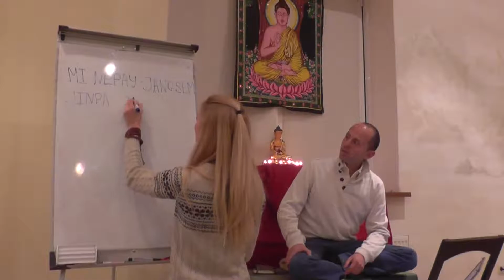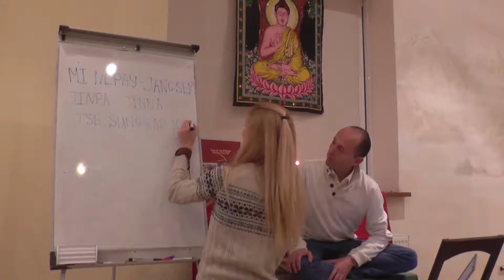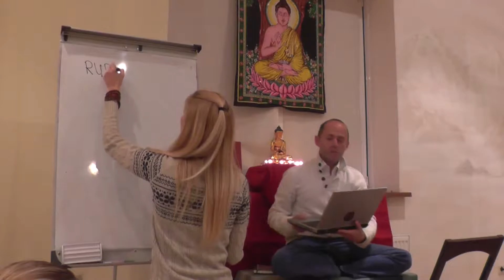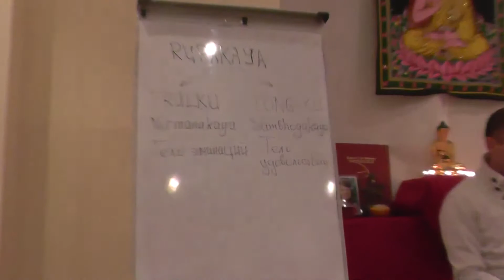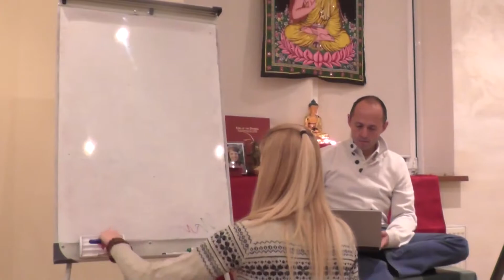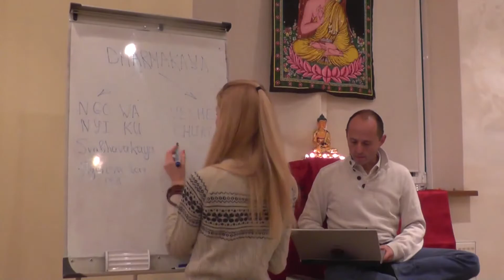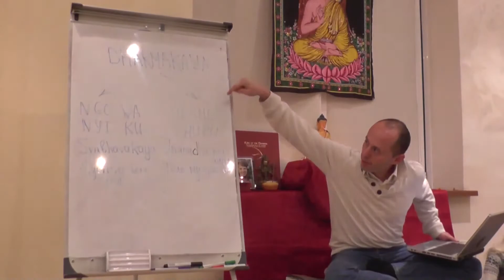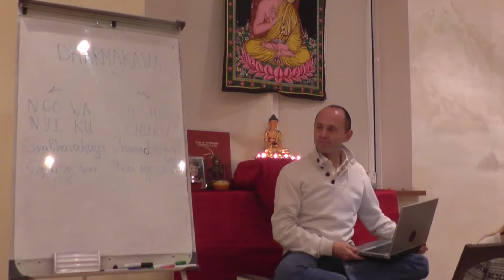Курс ACI 6 "Сутра Алмазного Огранщика", занятие 3, часть 2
💥Проверьте на себе мощные древние знания для трансформации вашей жизни!

👉8 шагов, чтобы управлять своей жизнью с помощью кармических законов причины и следствия

💎 Поддержите наш канал в распространении мудрости, и посейте мощную карму, сделав взнос в фонд 108 000 Арий